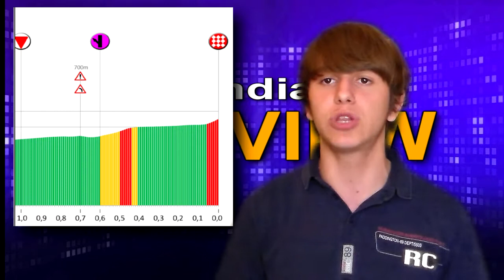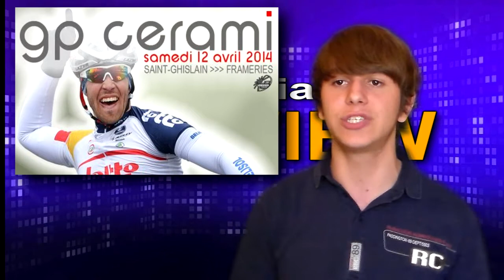GP Pino Cerami 2014 - Preview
Risultato e analisi alla corsa su:
youtube: ciclolandia.ito del panorama ciclistico